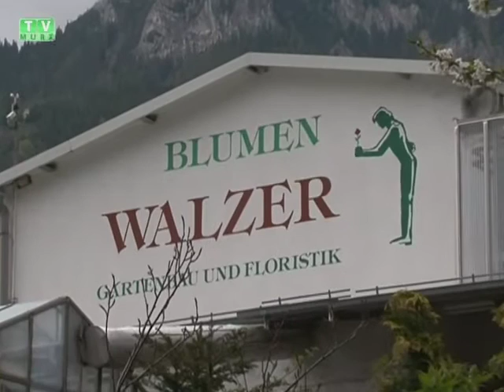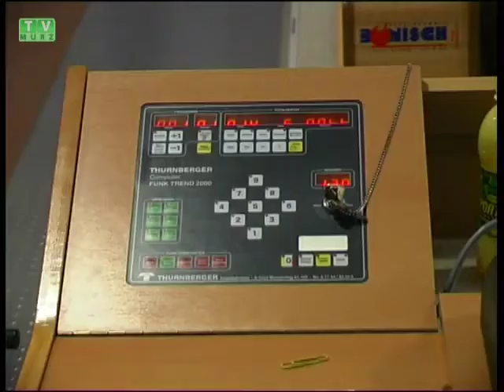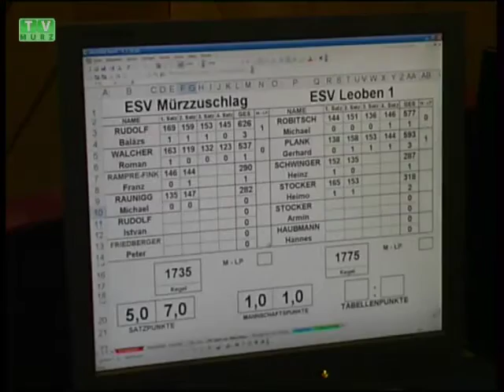TV Mürz - Woche 18-2011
* Jubiläumsveranstaltung des Mürzer Schwimmclubs
* „Mück'n fliagn"-Tour der Ursprung Buam
* Kegel-Bundesliga: ESV Mürzzuschlag - ESV Leoben